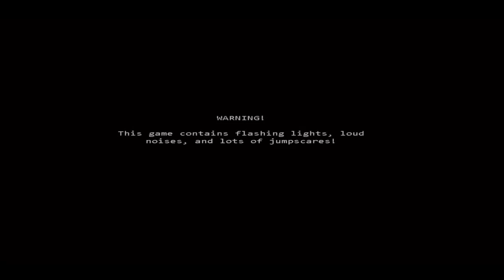vyhrál jsem těsně před smrtí 😱 | Fnaf 3 - část 3